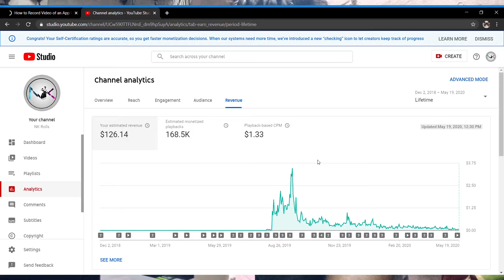YouTube Income || "kitne views pe kitne pese" | lockdown vlog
This video is for knowledge purpose only I am not pointing out any dealer or any place

my insta : Nk_Rolls the traveler and travel vlog
lockdown vlog lockdown vlog delhi day in lockdown vlog lockdown vlogs indian vlogger lockdown vlog 2021